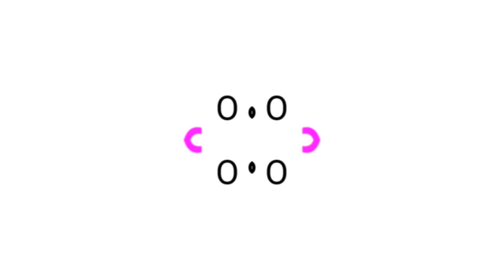Klasky Csupo Effects